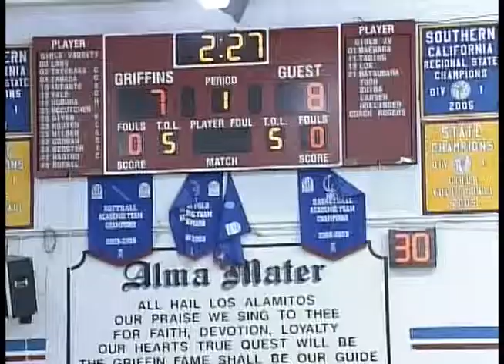2012 NJB Div 3 Championship